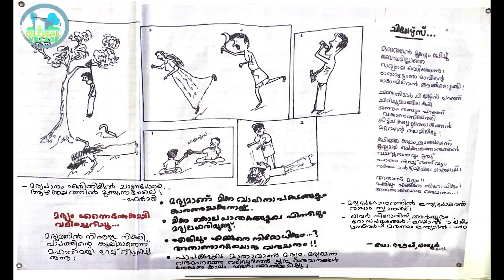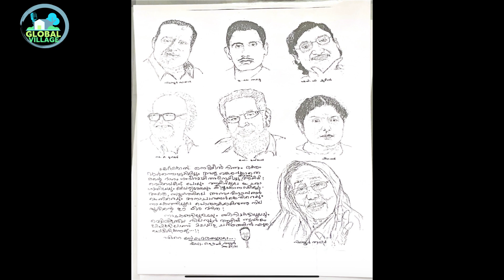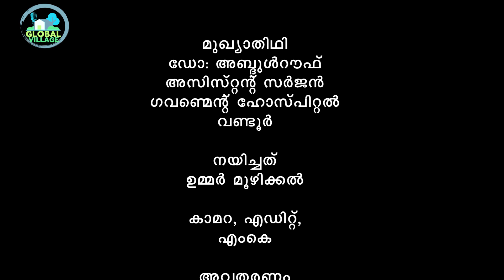വേറിട്ട വഴികളിലൂടെ പൊരുതി മുന്നേറുകയാണ് വ്യത്യസ്തനായ ഈ ജനകീയ ഡോക്ടർ ! Justice now with Dr.AbdulRaouf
വേറിട്ട വഴികളിലൂടെ
പൊരുതി മുന്നേറുകയാണ്
വ്യത്യസ്തനായ ഈ ജനകീയ ഡോക്ടർ !
Dr. Abdul rouf
Asst. surgeon
Government hospital
Wandoor

Interview by Omar Moozhikkal